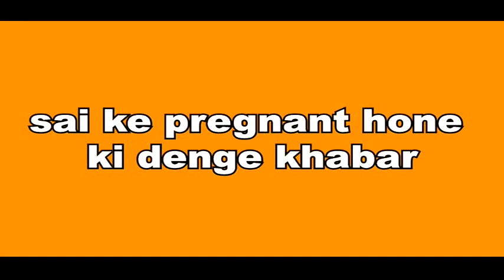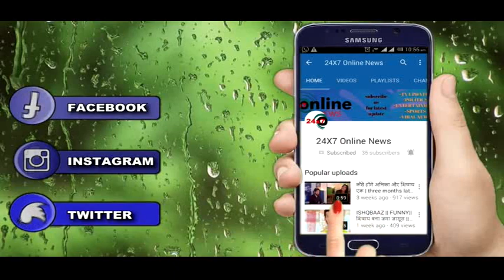GHKKPM ll Doctor का ये खुलासा उड़ायेगा VIRAT के होश, यूँ होगा पछ तावा